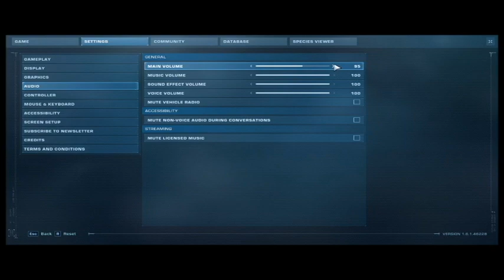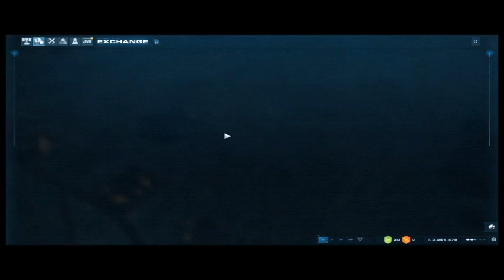Dominion Malta Expansion: Episode 1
Now I do have to say spoilers for Dominion are ahead in this DLC. But overall so far, the campaign is extremely fun and it’s interesting to see what happened before the events of Dominion but still. To rest of my community, enjoy the first episode of the campaign.